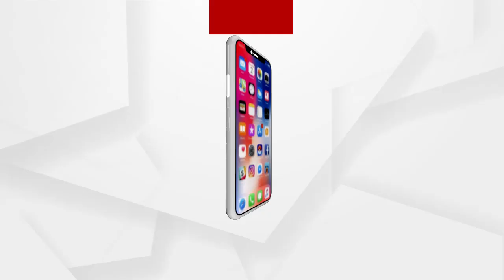ଏସ୍ ଆଇଟି ଟିମ୍ ତଦନ୍ତ ଉପରେ କଣ କହୁଛନ୍ତି ଆଇନଜୀବୀ ରଞ୍ଜିତ୍ ଦାସ...